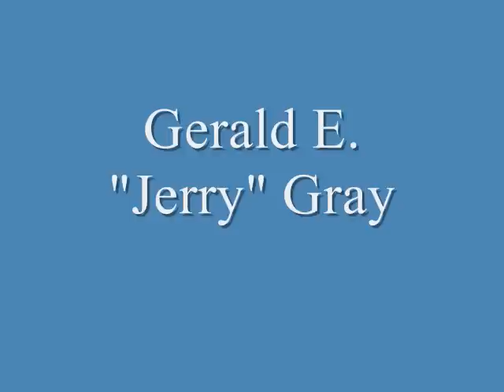Jerry Gray "Dad" Piano Music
A little video I put together with some pics of my Dad and a piece of music I wrote back in 2001 called Hope. The pics are mostly of Dad with his kids and grand kids. The one near the end on the motorcycle is me and Dad.